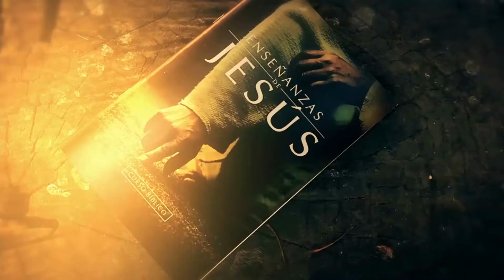INSCRIPCIÓN - ENSEÑANZAS DE JESÚS....para Familias de Esperanza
Este sábado 14 será la inscripción a nivel de MSMCH del proyecto ENSEÑANZAS DE JESÚS. para Familias de ESPERANZA.

PARTICIPA JUNTO A TU IGLESIA !!
Para más información acércate a tu pastor!